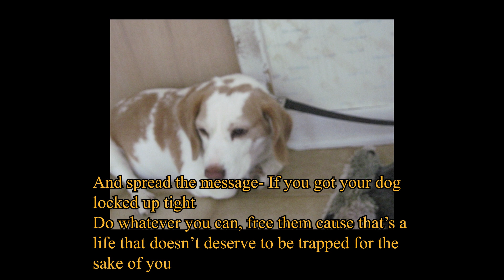a song about an old friend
Avalon Alessi - Shoeshine

Album Title - Codename SSSSS

An original song written and produced by me, Avalon Alessi.
This is a raw album, and finalized polished versions of every song will be uploaded upon... well, me finding myself in a financial position to do so.